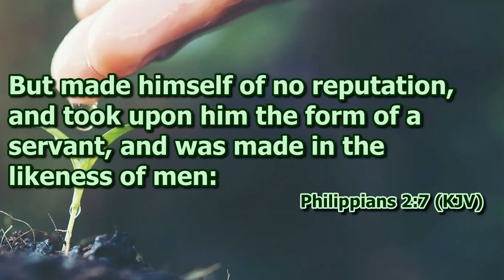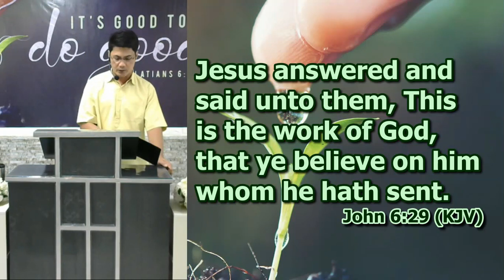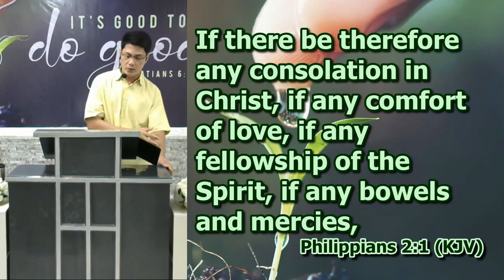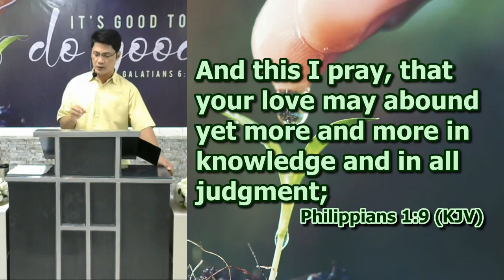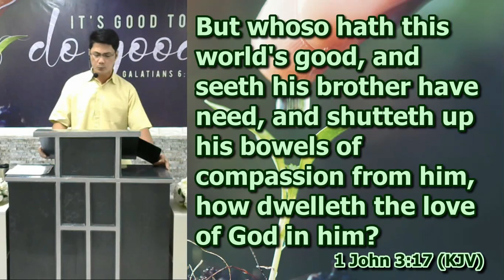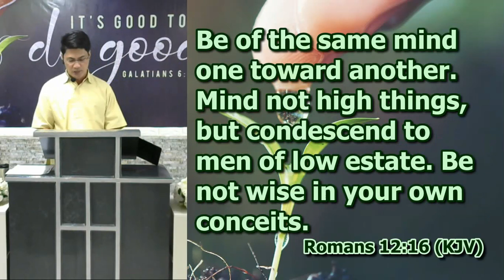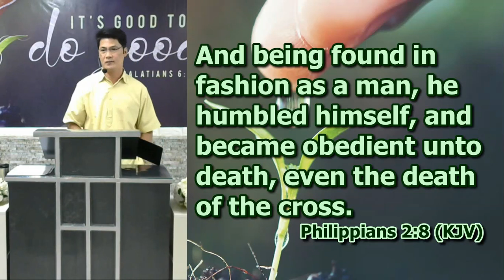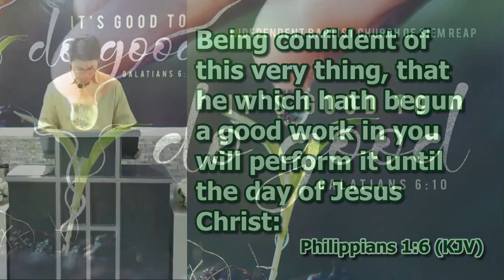The Duty of a Christian and the Way to Unity